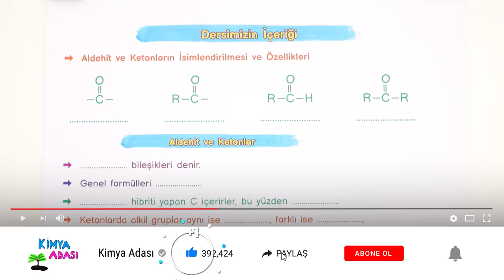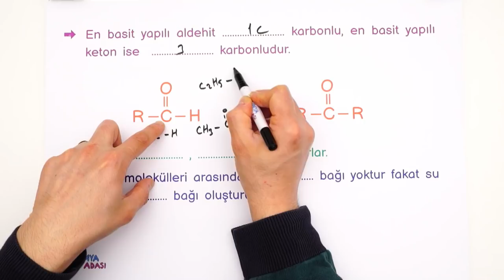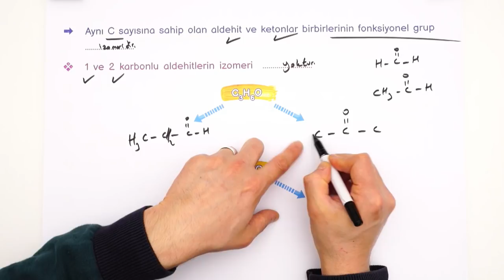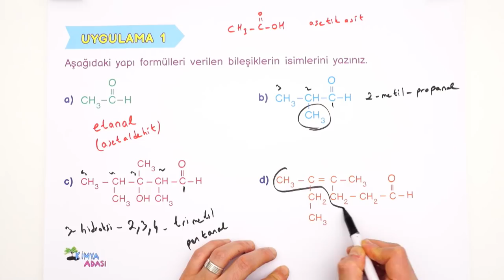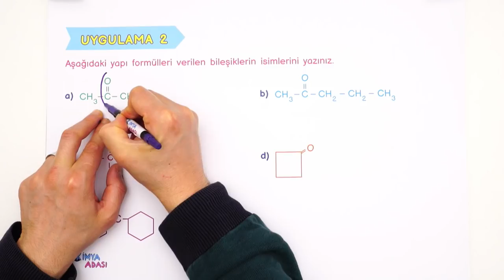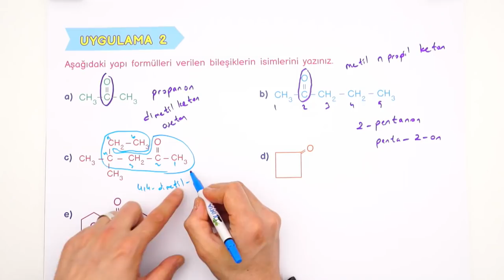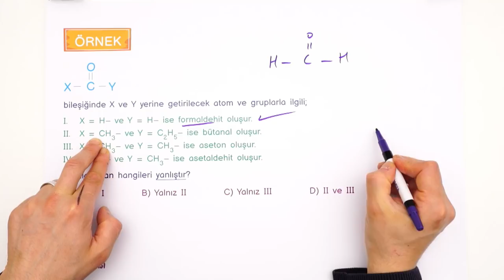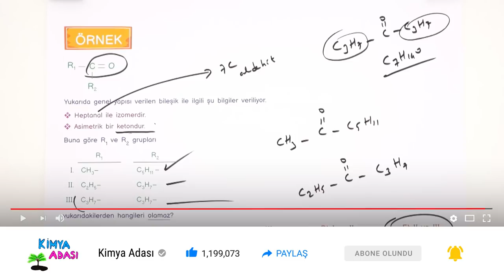Z24 - ALDEHİT VE KETONLAR - 1. Bölüm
👇TÜM SINIFLAR İÇİN OYNATMA LİSTELERİ👇
📽12. Sınıf Kimya Oynatma Listesi
📽11. Sınıf Kimya Oynatma Listesi
📽10. Sınıf Kimya Oynatma Listesi
📽9. Sınıf Kimya Oynatma Listesi

Selam gençler! Kimya Adası ders kanalına hoş geldiniz. Bu videoda Aldehit ve Ketonlar konusunu işleyeceğiz. Dersin PDF'ine aşağıdaki linkten ulaşabilirsiniz. Yeni videolarımız gelmeye devam edecek.